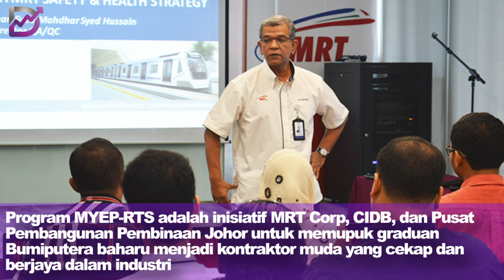MBSB Bank, MRT Corp jalin kerjasama tawar program pembiayaan perniagaan kontraktor dan vendor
MBSB Bank akan menawarkan program pembiayaan perniagaan direka khas untuk kontraktor dan vendor Mass Rapid Transit Corporation Sdn. Bhd. (MRT Corp)

MBSB Bank berkata kontraktor dan vendor yang terlibat dalam projek semasa dan akan datang MRT Corp, termasuk Projek Pautan Sistem Transit Rapid akan mendapat manfaat tersebut

Program pembiayaan ini bertujuan membantu kontraktor kategori Gred G1 hingga G7 berdaftar di bawah CIDB yang terlibat dalam projek MRT untuk meningkatkan daya saing mereka dalam pasaran terbuka

Program pembiayaan itu adalah sebahagian daripada kerjasamanya dengan MRT Corp, yang telah dimeterai semasa majlis menandatangani MoU antara MBSB Bank dan Pemaju Projek dan Pemilik Aset MRT Lembah Klang

Pembiayaan ini juga akan menyaksikan MBSB Bank menyediakan dana permulaan kepada 15 syarikat Bumiputera di bawah Program Usahawan Muda MRT (MYEP)

Program MYEP-RTS adalah inisiatif MRT Corp, CIDB, dan Pusat Pembangunan Pembinaan Johor (JCCD) untuk memupuk graduan Bumiputera baharu untuk menjadi kontraktor muda yang cekap dan berjaya dalam industri

Program MYEP yang serupa telah dianjurkan untuk dua projek MRT pertama iaitu Projek Laluan MRT Kajang dan Putrajaya (MYEP 1 dan 2)

MYEP pertama menyaksikan 16 graduan membentuk 14 syarikat dalam kalangan mereka, manakala MYEP 2 menghasilkan 54 graduan yang menubuhkan 24 syarikat sesama mereka

Graduan ini bukan sahaja melengkapkan subkontrak MRT yang dianugerahkan berikutan penyiapan Program MYEP, tetapi membida secara bebas untuk projek daripada Kontraktor Pakej Kerja